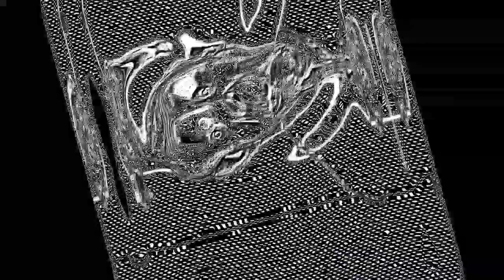(YTP Tennis Round 1 vs Maximus Gamer) Is Michael Rosen Still a Good SAS?